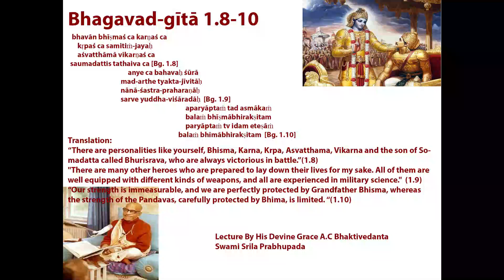Bhagvat Gita Chapter-1 Text-8,9,10 Lecture by Srila Prabhupada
So it is all creation of Kṛṣṇa. Ahaṁ sarvasya prabhavo mattaḥ sarvaṁ pravartate [Bg. 10.8]. Everything has come out from Kṛṣṇa's body, external, therefore He is the proprietor. If I have created something, then I am the proprietor. It is very easy to understand. In the Vedas also it is said, eko nārāyaṇa āsīt: "Before the creation only there was Nārāyaṇa." In the catuḥ-śloki Bhāgavata also it is said, aham evāsam evāgre [SB 2.9.33/34/35/36].
So before creation there was Kṛṣṇa. When we speak of Kṛṣṇa, it does not mean Kṛṣṇa was alone. Kṛṣṇa means with His form, with His pastime, with His paraphernalia, with His entourage, everything. When we speak of king, it does not mean king is alone. As soon as we speak of king, we must understand the king, king's kingdom, king's secretaries, king's ministers, king's queen, king's palace, so many things.
Similarly, when the Vedas says that eko nārāyaṇa āsīt, "Before creation there was only Nārāyaṇa," so Nārāyaṇa with His paraphernalia, with His expansion. Nārāyaṇa has expansion in the spiritual world, vaikuṇṭha jagat, innumerable Vaikuṇṭha planets.
So actually, either in this material world or in the spiritual world, all planets, Vaikuṇṭha planets or kuṇṭha planets... Here in this material world, kuṇṭha planets. Kuṇṭha means anxiety. Here, in any planet you go, the anxiety will be there. This is material. Sadā samudvigna-dhiyām asad-grahāt [SB 7.5.5]. Why anxiety? Because we have accepted something asat, which will not stay. But we are eternal. We want to stay. Our natural position is eternity, so we don't want this temporary body. Therefore we try to save the body as much as possible. But it will not be saved, because we have accepted something nonsense, which is not compatible with our existence.
The modern civilization, they do not know it. They think it that death is natural sequence; it cannot be avoided. No. It can be avoided. It can be avoided. But these rascals, they do not know how to avoid it, although it is mentioned in the Bhagavad-gītā how you can avoid death. Birth, death, old age and disease, these are the problems. But they do not know how to solve these problems. They are simply engaged in some temporary business.
 Kṛṣṇa consciousness movement is not a sentiment, so-called religious movement. It is a scientific movement to solve all the problems of life. This is Kṛṣṇa consciousness.
So in the Bhagavad-gītā it is said, tyaktvā dehaṁ punar janma naiti mām eti [Bg. 4.9]. Punar janma naiti. If you can avoid next birth... Next birth means to accept another material body. Tathā dehāntara-prāptiḥ, tathā dehāntara-prāptiḥ [Bg. 2.13]. After giving up this body, we have to accept another body. These rascals, they do not understand it.  Real knowledge they haven't got. So try to give them real knowledge. Tathā dehāntara-prāptiḥ. This is the crucial point, dehāntara-prāptiḥ. One has to accept another body.
So if you can find out a means so that you do not accept another body, then you are safe. Because as soon as you accept another body, janma, birth, then where there is janma, there is mṛtyu, death, also. And between janma and mṛtyu, birth and death, there is disease and old age. So Kṛṣṇa says that tyaktvā dehaṁ punar janma naiti [Bg. 4.9] = "One can avoid accepting another material body." How? Janma karma me divyaṁ yo jānāti tattvataḥ. Simply try to understand Kṛṣṇa, what is Kṛṣṇa, why Kṛṣṇa appears, why Kṛṣṇa takes part in politics, why Kṛṣṇa..., so many, Kṛṣṇa's activities.
So this is... Our Kṛṣṇa consciousness movement means = try to understand Kṛṣṇa. Simply if you try to understand...

Now, this is also very surprising. By utilizing our tongue, we can become perfect. This is also unknown to the modern science. So utilizing the tongue, one can become perfect. Yes. This is the process. If by the tongue you chant Hare Kṛṣṇa mantra, and by the tongue you taste prasādam, you will be perfect,
So you can introduce this process all over the world. Give them chance to chant Hare Kṛṣṇa mantra. But it is difficult also. There was a cartoon? That one...?
Prabhupāda: They will understand Kṛṣṇa. Sevonmukhe hi jihvādau svayam... [Brs. 1.2.234]. Kṛṣṇa will appear. Kṛṣṇa... You cannot see Kṛṣṇa. That is not possible. You cannot order Kṛṣṇa, "Please come, I will see You." No. When He is pleased with your service, He will come = "Yes, I am here. See Me." That is the history. Just like Dhruva Mahārāja. Dhruva Mahārāja was meditating, and within six months he saw Kṛṣṇa face to face. So everyone can see.
Prabhupāda: Cheese. You prepare cheese and fry it. You'll get the same taste. But let the animal live, take its milk, and prepare so many milk preparation. But these rascals will not do. You kill simply for this tongue. abominable activities, and becoming bound up by the laws of nature to accept a body within the 8,400,000 species of life, and becoming the worm in the stool.